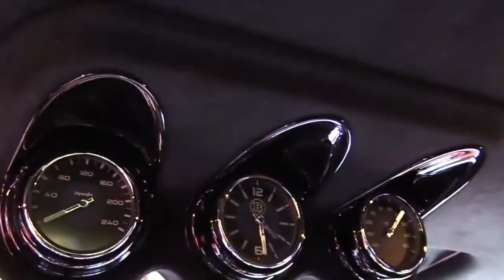2020 Brabus 800 Adventure Mercedes Benz G 63 S Special FullSys Features | Exterior Interior | First